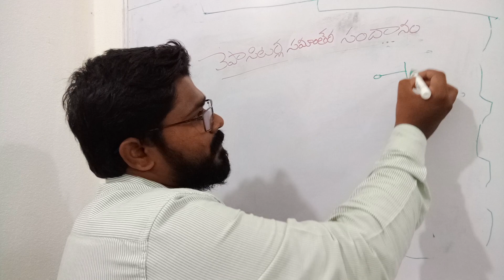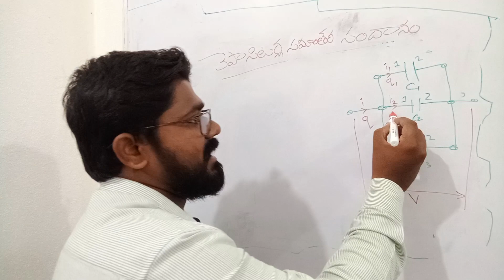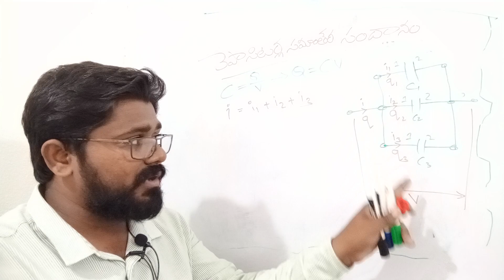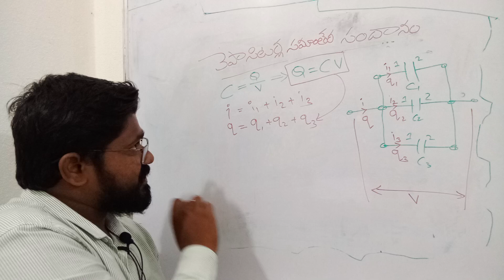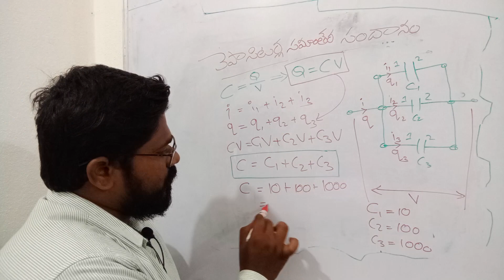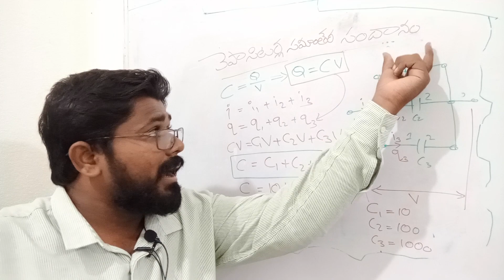(తెలుగు మీడియం) 22 JLM Exam Preparation